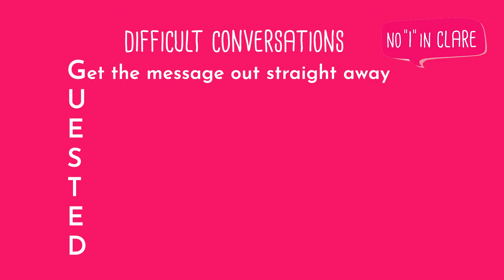2 G Difficult Conversations